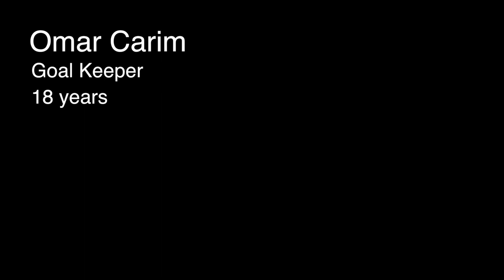OMAR CARIM - 18 Years Old Goalkeeper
Omar Carim - Goalkeeper
Rino's Tiger FC -  VMSL Premier League
Coach: Blaise Nkufo
Nationality: Canadian/Afghan

Video Credits:
Tobias Harrison
Amir El Ezaby
Alex Farah